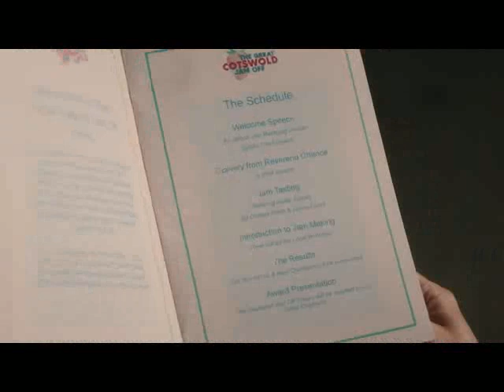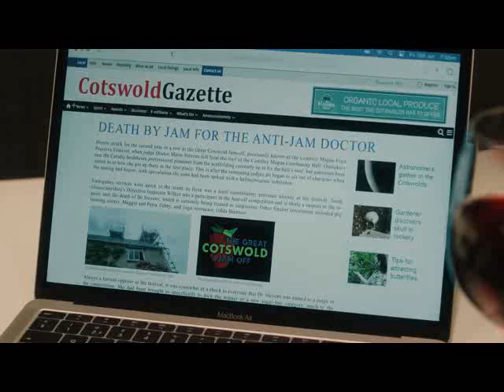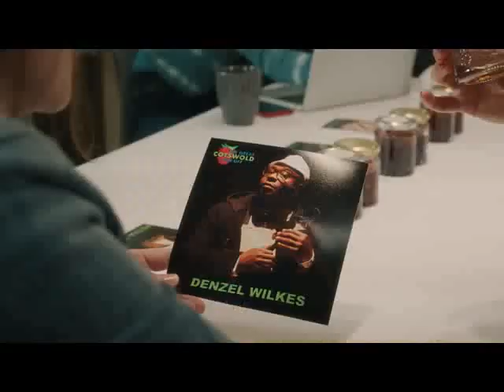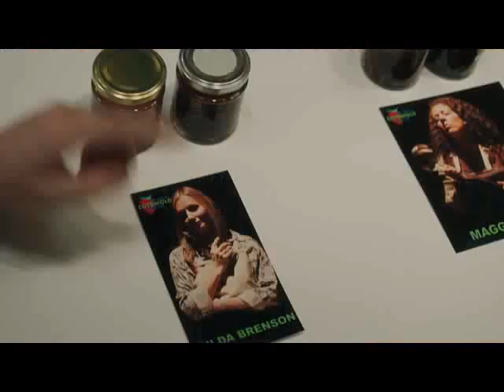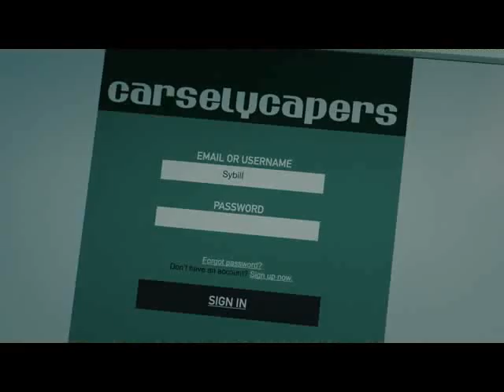S 04 04 Spoonful Of Poisen